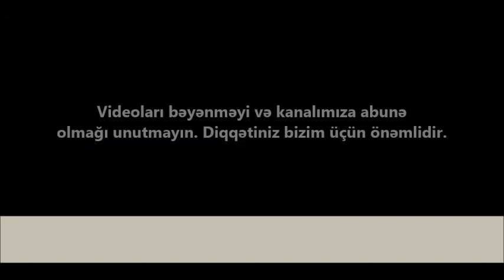Merkezde 4 otaqli EV SATILIR/Недвижимость в Баку / عقارات في باكو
ev elanlari
son kiraye ev elanlari
dasinmaz emlak
 alqi satqisi
Menziller
kiraye evler
dasinmaz emlak alq? satq?s?
yeni emlak
ev sekilleri
ev satilir
ev satiram
ev elanlari
menziller
menzil almaq
menzillerin satisi
menzillerin alqi satqisi
MENZILLERIN TEMIRI
bina az yasamal
emlak az
emlak bazasi
emlak saytlari
emlak bazari
emlak elanlari
emlak alqi satqisi
emlak sayti
obyekt arenda
obyekt
obyektler
obyekt satisi
obyektelerin icaresi
satiram az
satiram
xirdalanda villa
ev elanlari
masazirda evler,
masazirda torpaq,
masazirda ev,
masazirda oteller,
masazirda torpaq sahesi,
masazirda villa
xirdalanda evler,
xirdalanda ev,

obyekt satisi
obyektelerin icaresi
satiram az
satiram
продается дом
1 комнатные квартиры в баку
предлагается квартиры
badamdarda evler
bahali evler
suvalanda evler
1 غرفة نوم فيلا / بيت للبيع في دبي لاند
2 غرفة نوم فيلا / بيت للبيع في دبي لاند
3 غرفة نوم فيلا / بيت للبيع في دبي لاند
4 غرفة نوم فيلا / بيت للبيع في دبي لاند
مناطق مجاورة
1 غرفة نوم فيلا / بيت للبيع في دبي
2 غرفة نوم فيلا / بيت للبيع في دبي
3 غرفة نوم فيلا / بيت للبيع في دبي
4 غرفة نوم فيلا / بيت للبيع في دبي